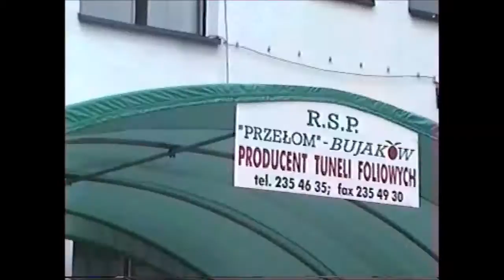MELODIA - Zespół folklorystyczny 2001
Występ Zespołu folklorystycznego "MELODIA" ze Skrbeńska w Śmiłowicach, w 2001 roku.